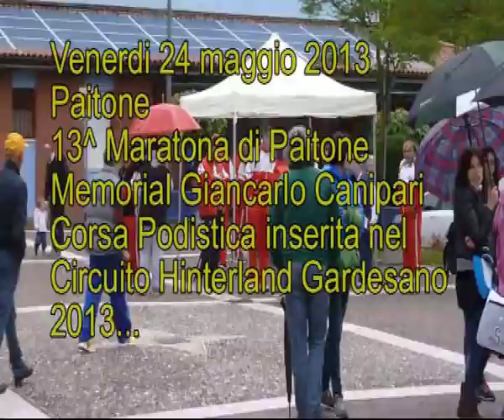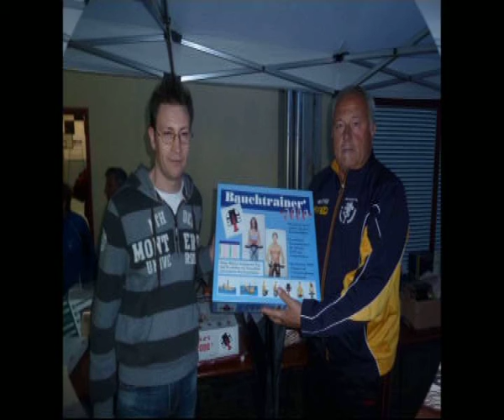GS Montegargnano -Paitone - Maratona di Paitone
Venerdi 24 maggio 2013 - Paitone - 13^ Maratona di Paitone - Memorial Giancarlo Canipari - Corsa Podistica inserita nel Circuito Hinterland Gardesano.